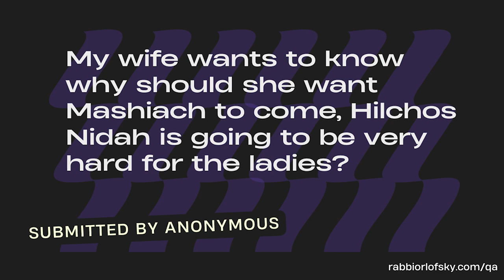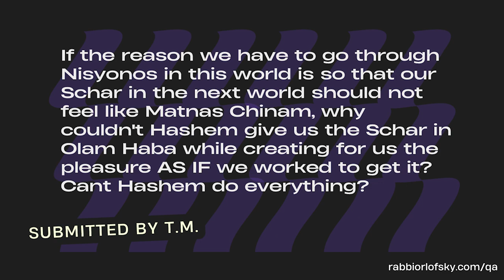Pesach - Becoming a Person (Ep. 229)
Thank you Rabbi Orlofsky for agreeing to come give Chizzuk to our Chabura in Lakewood this week, We are excitingly looking forward!

Follow Rabbi Orlofsky around the web!

Chapters

[00:00] Intro
[07:42] Becoming a Person
[38:30] Q&A 1: Mashiach?
[44:09] Q&A 2: Favorite Pesach Food?
[51:07] Q&A 3: Purpose of Creation?
[57:15] Outro
[58:44] Theme Song

"The Rabbi Orlofsky Show Theme”
Composed and Performed by Lenny Solomon